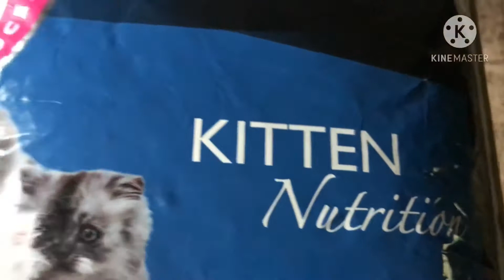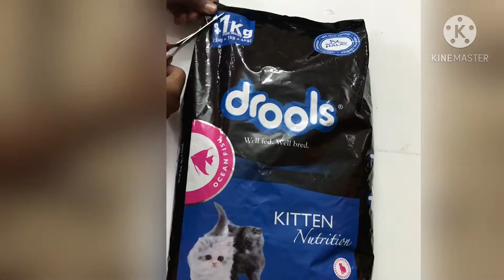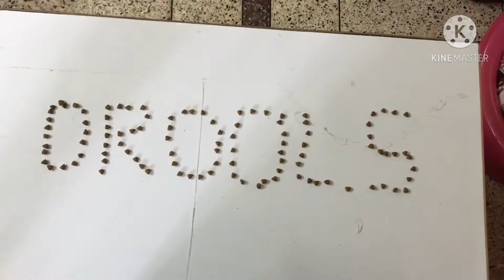Drools cat food review/drools kitten nutrition food unpacking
Hlo everyone
Meet Nora mahir
It’s unpacking of drools food
Hope you enjoyed

One month review coming soon ..
Note :
Price of this drools pack is 800₹ MRP
In offer on amazon =699₹
3kg+1kg kitten food